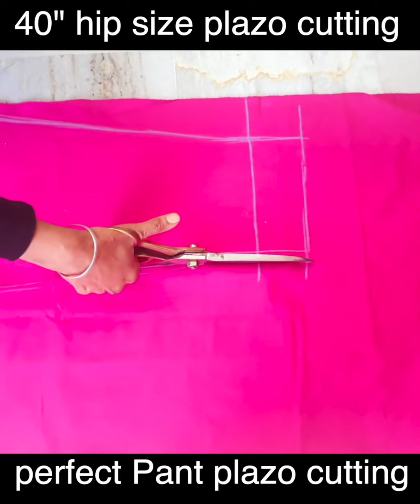पैंट प्लाज़ो काटने का सबसे आसान तरीक़ा | how to cut pant plazo perfectly | sarabjit kaur saini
My name is Sarabjit Kaur and I post videos of cutting and stitching tutorials that can be made by everyone. You can learn new and trendy neckline designs with me.